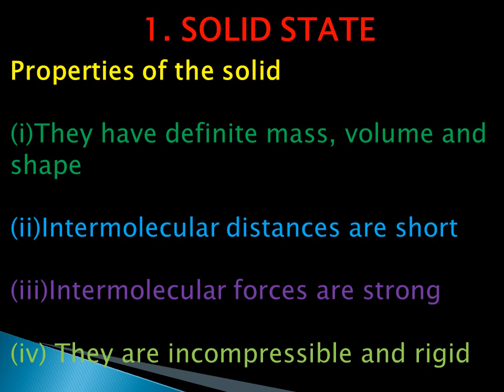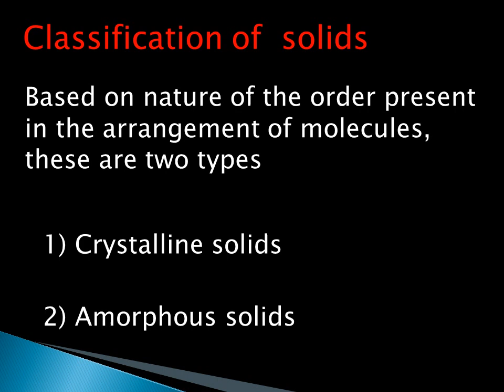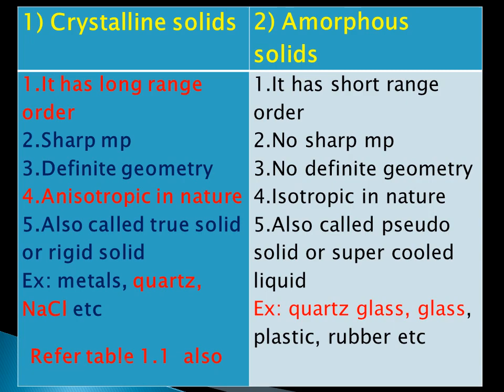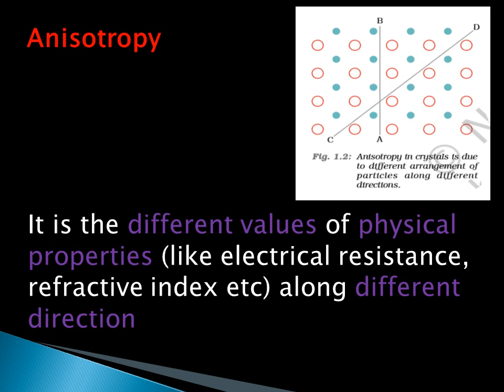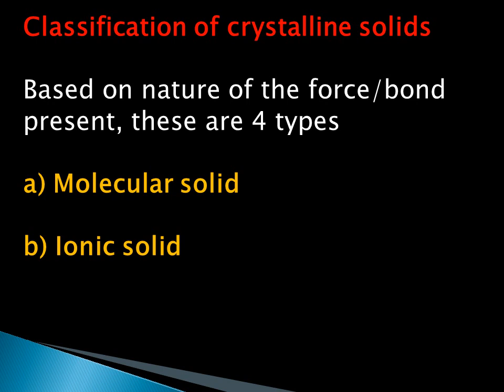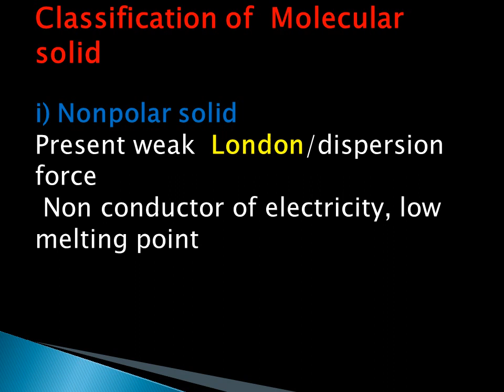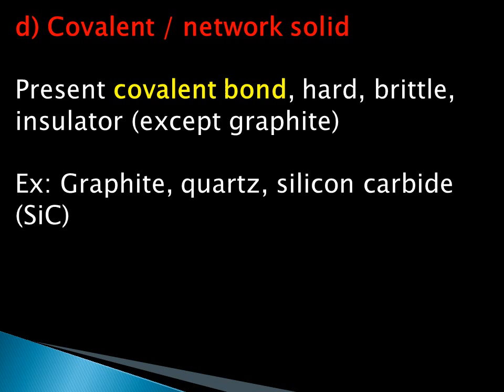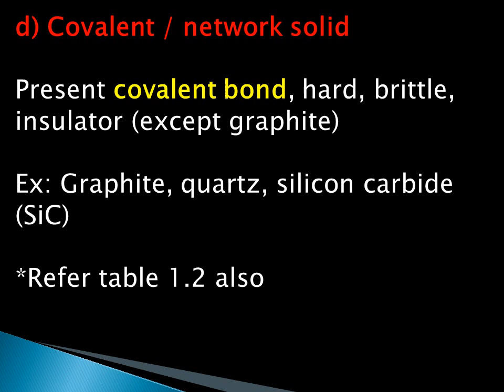Plus two Solid State || part -1 || in malayalam